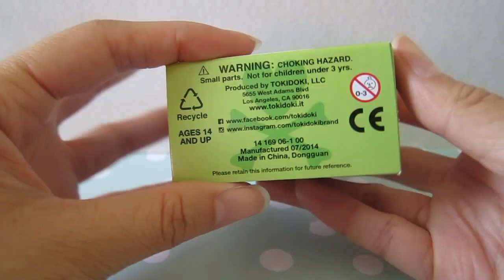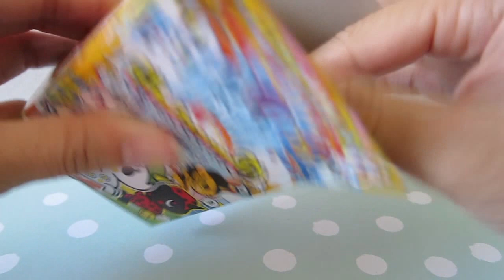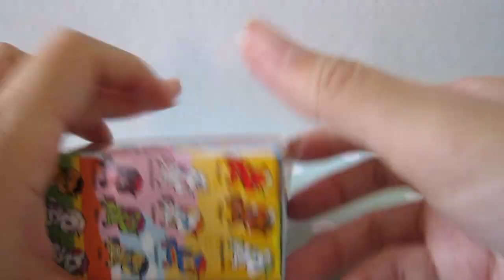Tokidoki Unicorno Series 3 Blind Box Unopening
Unboxing of 3 Unicorno Series 3 figures!  Super adorable! :D